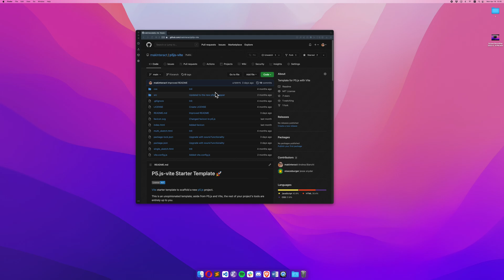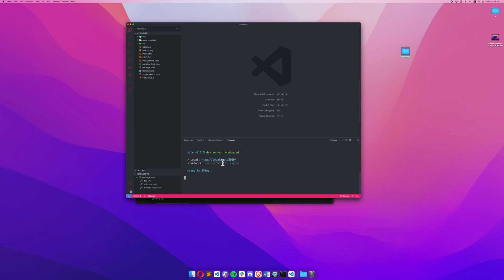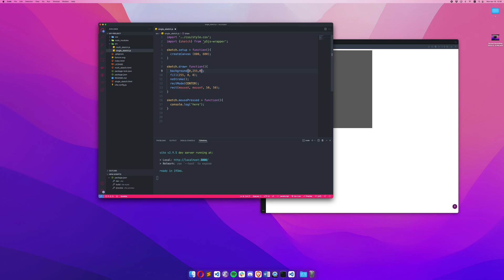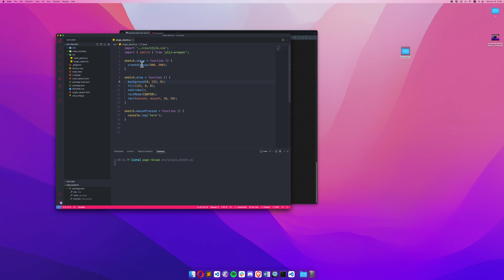Getting started with Vite + p5.js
Quick tutorial showing how to create a sketch with P5.js using Vite.